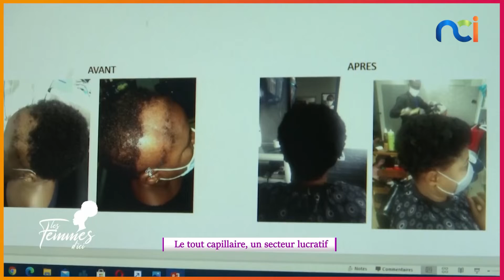Le tout capillaire, un secteur lucratif